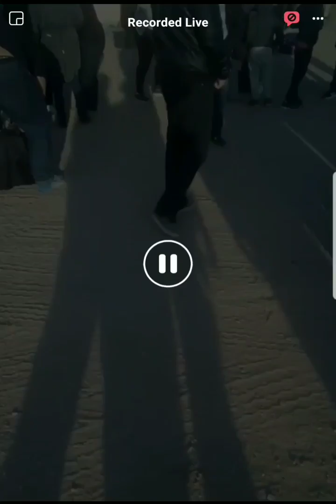20+ More Brazilians With Luggage Waiting For Their Border Uber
Most of my content footage comes to me with permission of the creator directly.

Follow United Constitutional Patriots on Facebook!